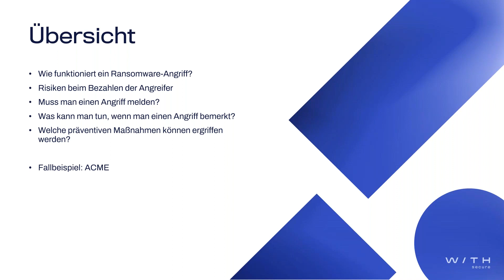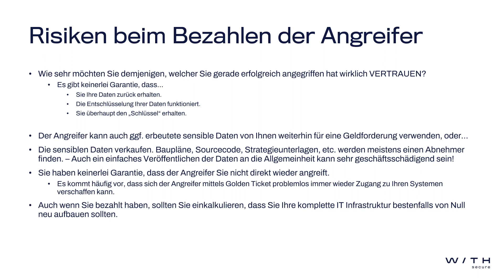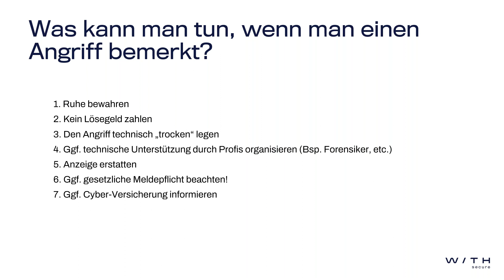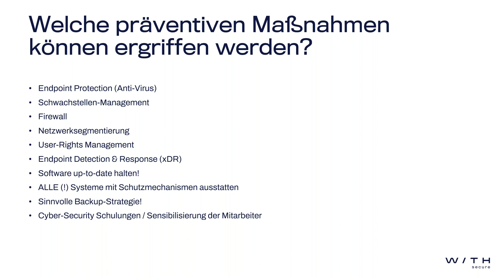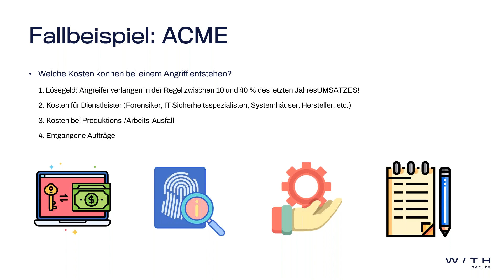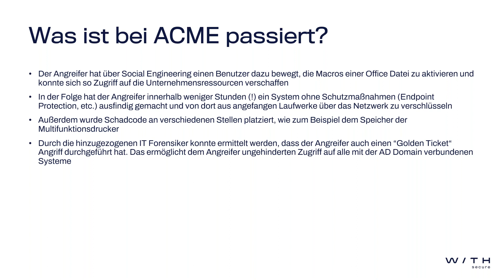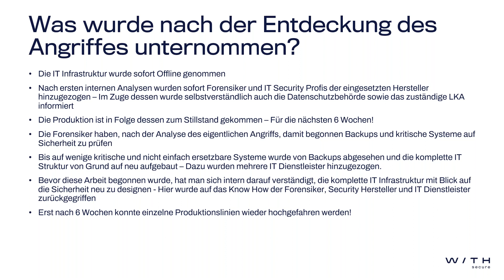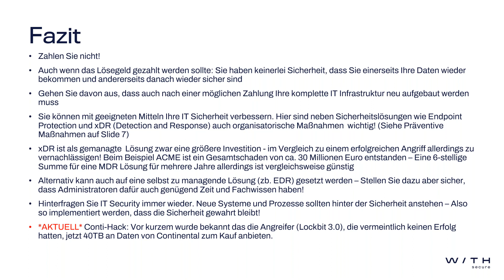Ransomware: Zahlen oder nicht zahlen?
In diesem Webinar zeigen wir Ihnen auf, wie genau Ransomware-Angriffe durchgeführt werden. Welche Folgen hat dies für die betroffenen Unternehmen? Und, kann das Bezahlen der Angreifer wirklich eine Option sein? Und nicht zuletzt, wie können sich Unternehmen schützen?

Unser Sicherheitsexperte plaudert aus dem Nähkästchen und erzählt von seinen Erfahrungen, die er bei der Begleitung von betroffenen Unternehmen nach einem solchen Vorfall sammeln konnte und beleuchtet im Anschluss die Beweggründe der betroffenen Unternehmen, diesen Weg einzuschlagen.

Außerdem erhalten Sie Maßnahmen an die Hand um Angreifer einerseits frühzeitig zu erkennen und andererseits dem Angreifer aber auch den Angriff so schwer und kompliziert wie möglich zu machen.

Referent: Patrick Hüne, System Engineer